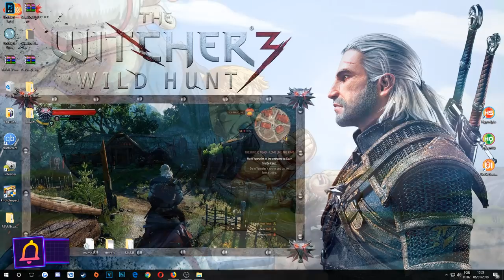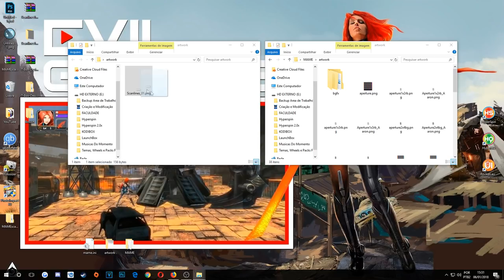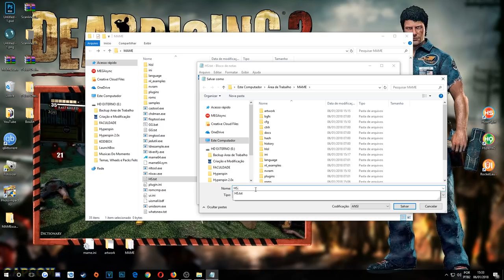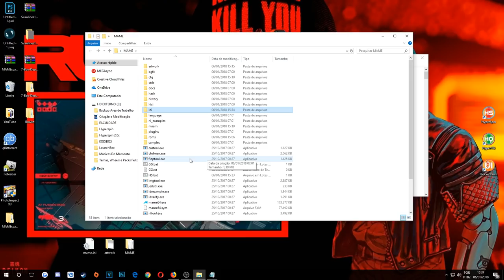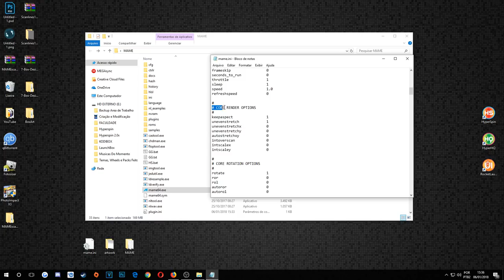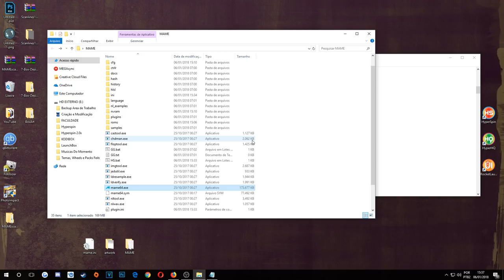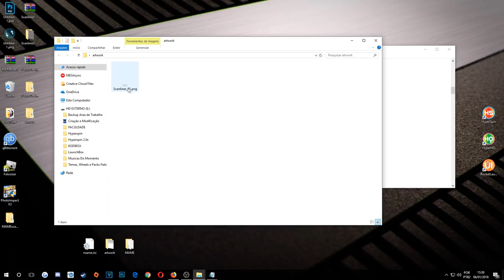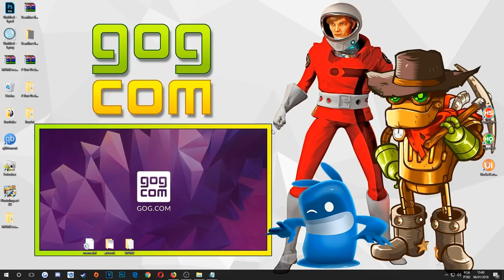TUTORIAL MAME FULL SCREEN + EFEITO SUAVE DE CRT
👻 FALA ASSOMBRADOS, NESSE VÍDEO MOSTRO COMO DEIXAR O MAME EM TELA CHEIA E DE QUEBRA ENSINO A COLOCAR UM EFEITO DE CRT PARA QUE SEUS GAMES FIQUEM PARECENDO QUE ESTÃO EM UMA TELEVISÃO ANTIGA , ENTÃO SE INSCREVE, COMENTA E COMPARTILHA O VÍDEO PARA AJUDAR NO CRESCIMENTO DOM CANAL.

🔗 DOWNLOAD DO ARQUIVO CITADO NO VIDEO

✏️ CÓDIGO PARA O EFEITO SCANLINE

# CORE SCREEN OPTIONS
brightness                0.8
contrast                  1.5
gamma                     1.0
pause_brightness          0.65
effect                    Scanlines_01.png
widestretch               1

🔗 WIKI DO SISTEMA

🔥🔥🔥 VIDEOS RECOMENDADOS 🔥🔥🔥

🔘 CANAIS PARCEIROS 🔘

🎧 MUSIC 🎧